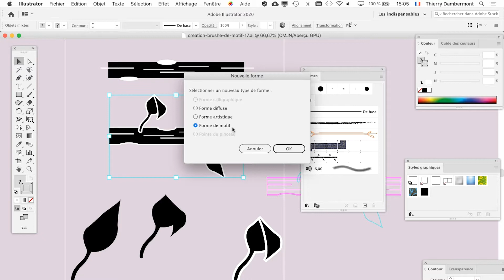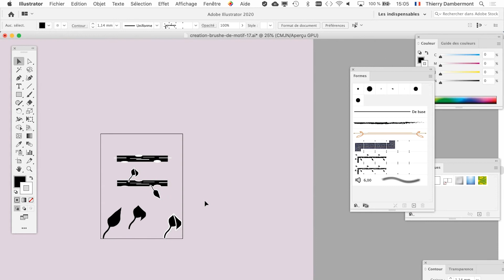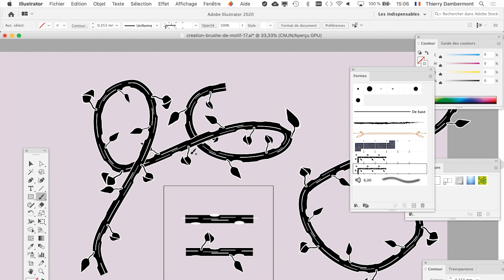part C03 styles graphiques composés d’une combinaison de brushes dans ADOBE ILLUSTRATOR HD